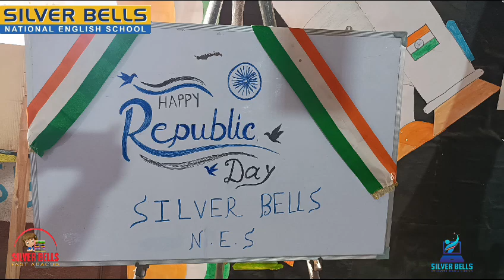75th Republic Day Celebration by SILVER BELLS NATIONAL ENGLISH SCHOOL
75th Republic Day Celebration by our Lovely Students who are the backbone of our country in the future